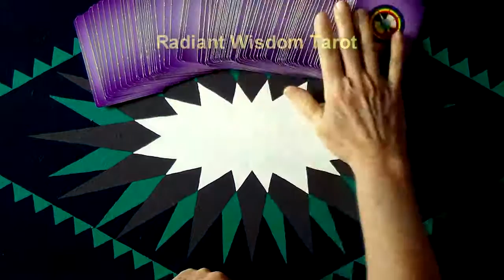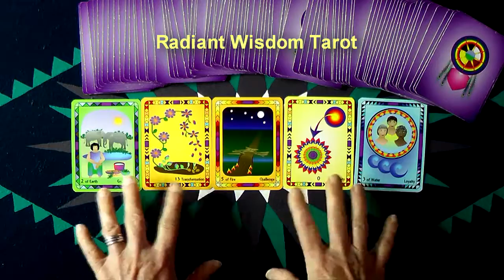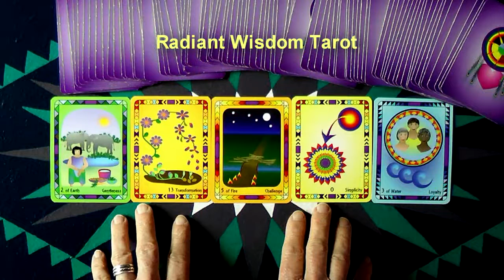Daily and Weekly Tarot Reading For May 22 To May 28 2016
Earth, Air, Fire, and Water - Part of Our Beauty Is Being Fully Present To The Earth! One part of the special energies for this week.
Another fun and positive daily and weekly reading by Laughing Womyn Ashonosheni.